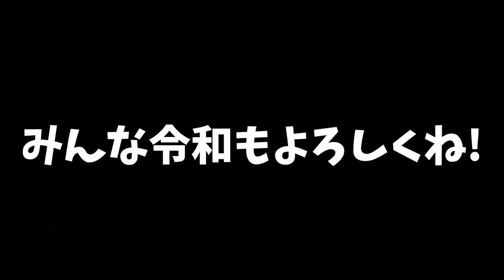【フォートナイト】平成最後をビクロイでカッコよく締めくくる男！